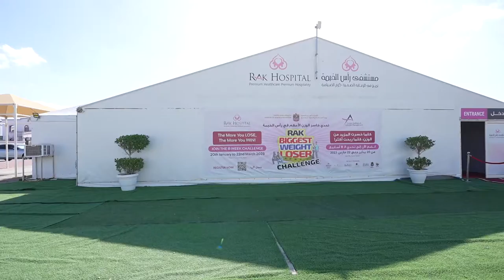The RAK Biggest weight loser challenge 2023 - Award function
The RAK Biggest weight loser challenge 2023, Award function on 22nd March 2023, in RAK Hospital Ras Al Khaimah, UAE